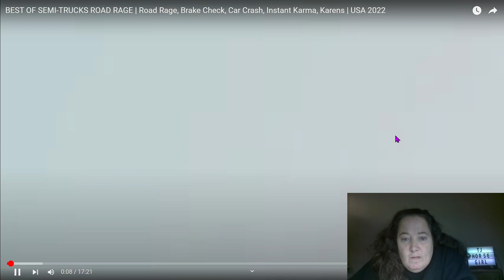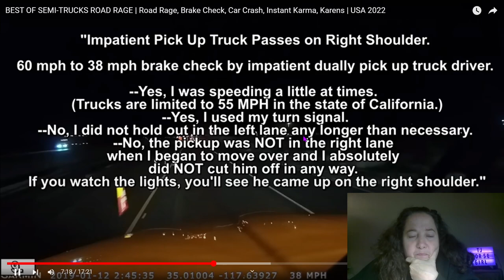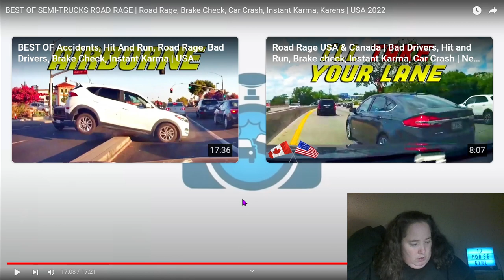Trucker Dash Cam 4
Another Trucker Dash Cam Reaction! Enjoy!
I mentioned at the beginning of the video about getting 6k in views on my first Trucker Dash Cam. It is now up to 12K! Much appreciated!